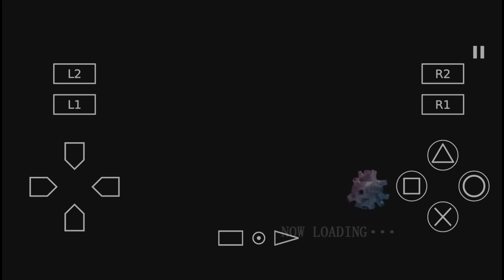ULTRAMAN FER SPECIAL.ULTRAMAN TIGA VS KYRIELOID,GOMORA&EX-KYRIELOID STORY MODE.(ウルトラマンティガVS キリエロイド)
HELLO TO ALL FRIEND,FAMILY AND WHOLE PEOPLE HOW ARE YOU,THIS IS ONE OF STORY MODE OF ULTRAMAN FIGHTING EVOLUTION REBIRTH PS2.WHERE ULTRAMAN TIGA VS KYRIELOID,GOMARA &EX-KYRIELOID WHERE HE ABSORB OR KILL GOMARA AFTER GOMARA TRY ESCAPE FROM ULTRAMAN TIGA AFTER HE WAKE UP TO FIGHT ULTRAMAN TIGA...THIS GAMES IS KIND OF FUN ALSO AND I WAS ALWAYS PLAY THIS GAMES ALSO,.FOR THOSE WHO NOT YET SUBCRIBE ,PLEASE SUBCRIBE MY CHANNEL FOR MORE VIDEO AND LIKE,SHARE,COMMENT,VIEW,WATCH FOR NEXT VIDEO...THANK YOU,I WILL TRY MY BEST FOR MAKING A GOOD VIDEO AND SORRY FOR THE SOUND DUE SOME LAGGING OF SOUND ALSO,BUT ITS GOOD TO PLAY WHEN I GOT REALMEC35 ALSO...THIS IS ANDROID EMULATOR LOL...PS2 ...PLAYSTATION 2.